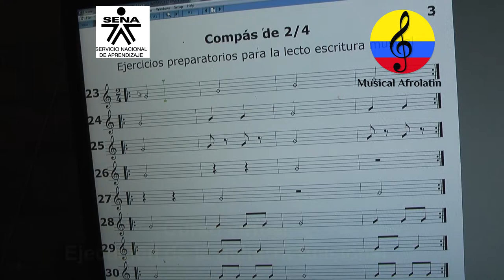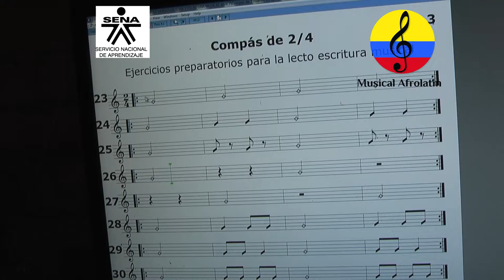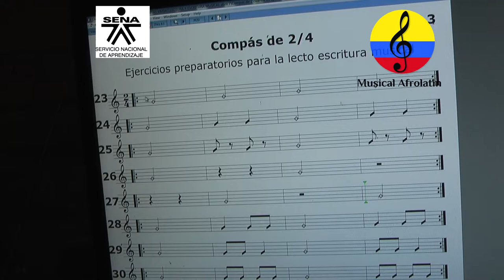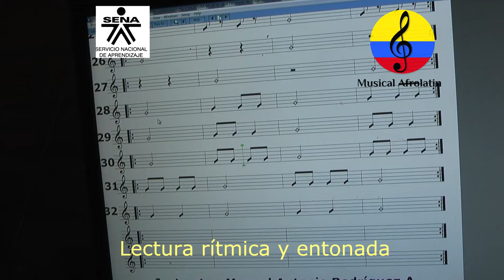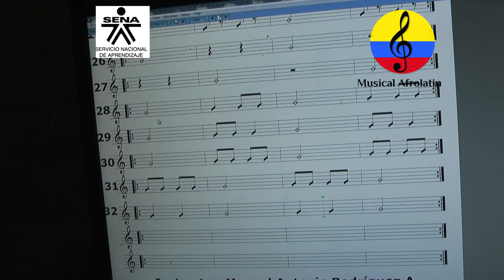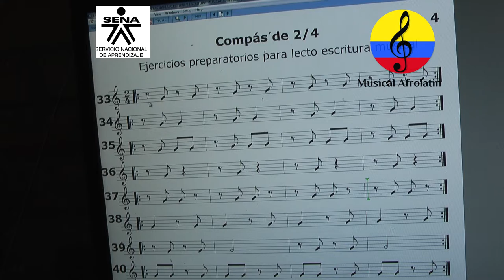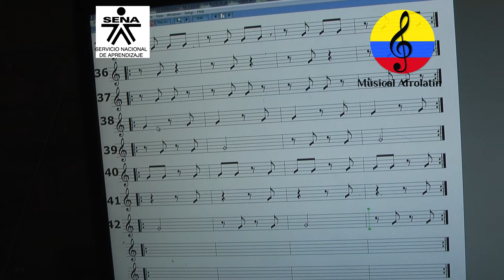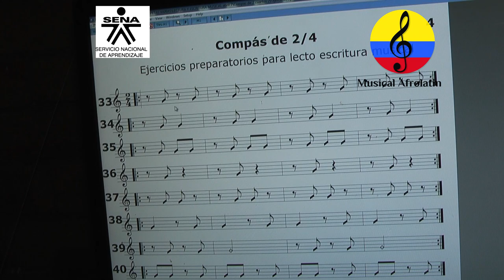Lectura rítmica con la guitarra, ejercicio II, parte XXX, Bogotá, Colombia